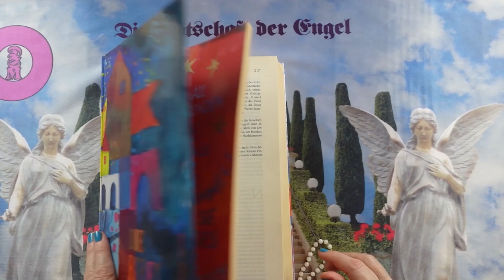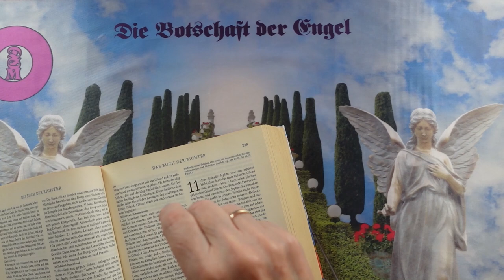Channeling - 2024 Október 14 - Üzenetek a Bibliából❣